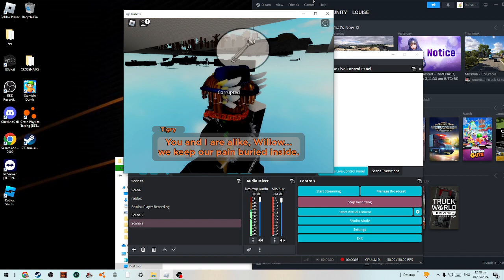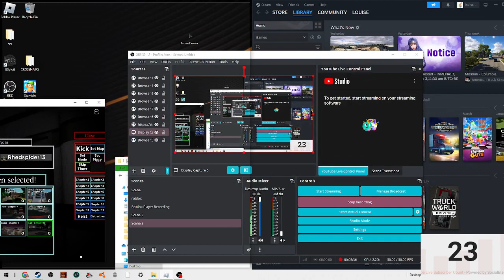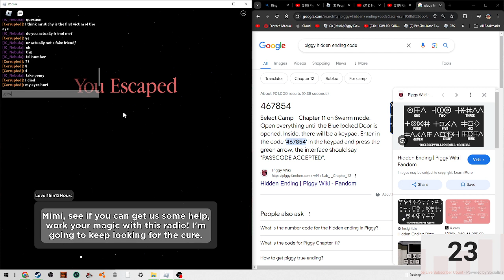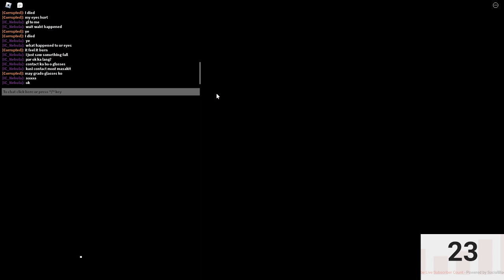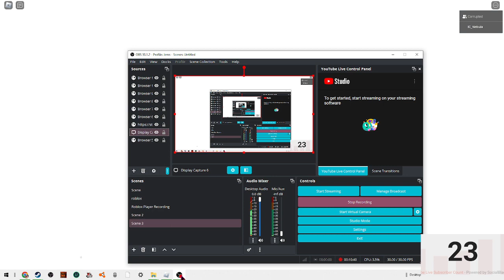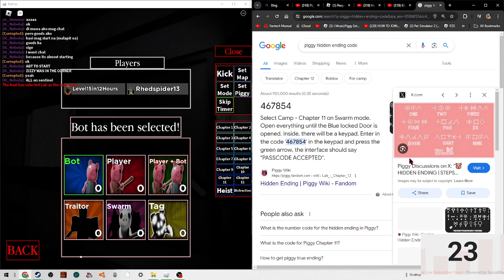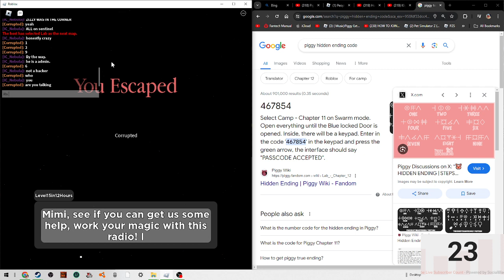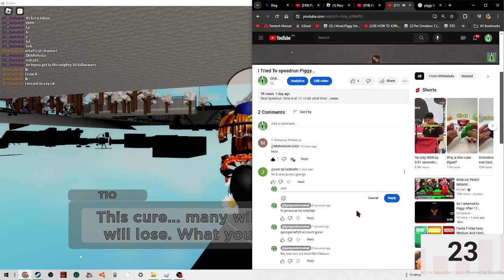Doing the hidden ending on the other main. (SOLO)